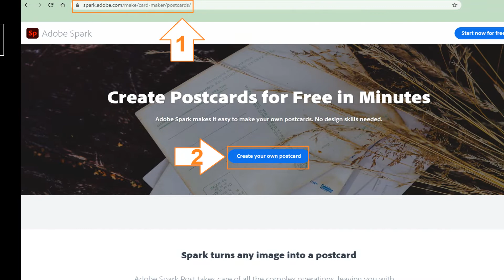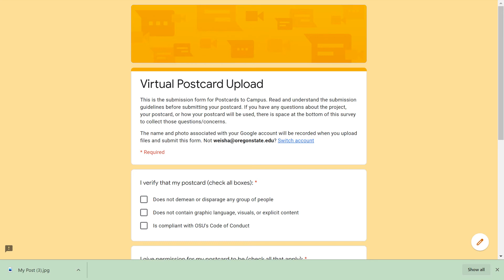How-To: Spark Postcards, Slideshow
A mini, slide-by-slide presentation walking users of Spark through how to create and upload a simple postcard to Postcards to Campus.